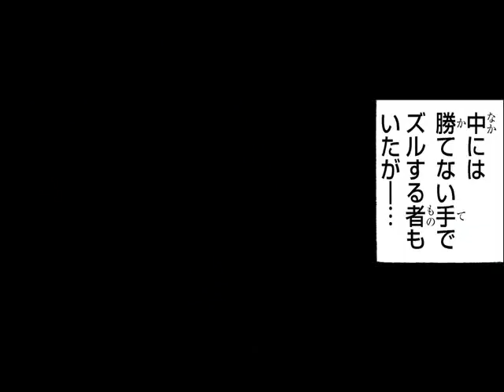VOMIC 斉木楠雄のΨ難 (5)